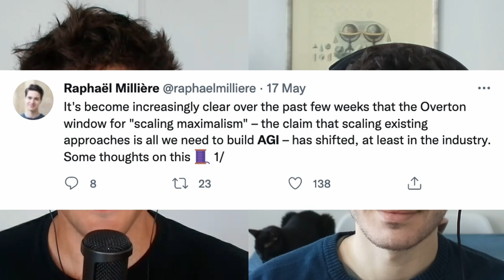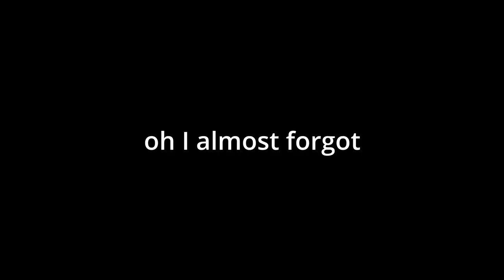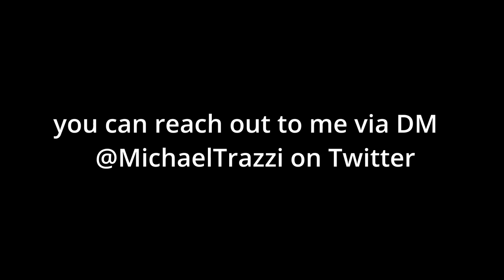Raphaël Millière–Contra Scaling Maximalism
Raphaël Millière is a Presidential Scholar in Society and Neuroscience at Columbia University. He has previously completed a PhD in philosophy in Oxford, is interested in the philosophy of mind, cognitive science, and artificial intelligence, and has recently been discussing at length the current progress in AI with popular Twitter threads on GPT-3, Dalle-2 and a thesis he called “scaling maximalism”. Raphaël is also co-organizing with Gary Marcus a workshop about compositionality in AI at the end of the month.

Outline

[00:00:00] introduction
[00:00:36] definitions of artificial general intelligence
[00:07:25] behavior correlates of intellience, chinese room
[00:19:11] natural language understanding, the octopus test, linguistics, semantics
[00:33:05] generating philosophy with GPT-3, college essays grades, bullshit
[00:42:45] Stochastic Chameleon, out of distribution generalization
[00:51:19] three levels of generalization, the Wozniak test
[00:59:38] AI progress spectrum, scaling maximalism
[01:15:06] Bitter Lesson
[01:23:08] what would convince him that scale is all we need
[01:27:04] unsupervised learning, lifelong learning
[01:35:33] goalpost moving
[01:43:30] what researchers should be doing, nuclear risk, climate change
[01:57:24] compositionality, structured representations
[02:05:57] conceptual blending, complex syntactic structure, variable binding
[02:11:51] Raphaël's experience with DALL-E
[02:19:02] the future of image generation